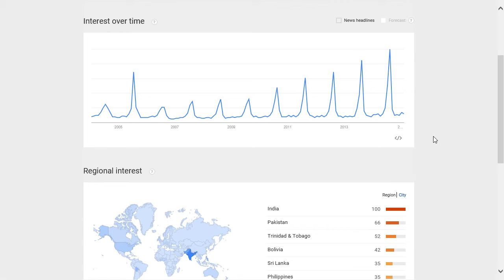Independence Day popularity rating, reputation, history, chart, top, 2015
Independence Day  popularity rating, history, chart, top, 2015, Independence Day  reputation.